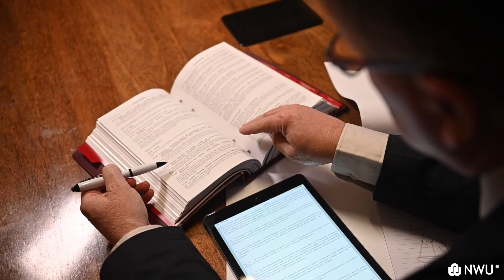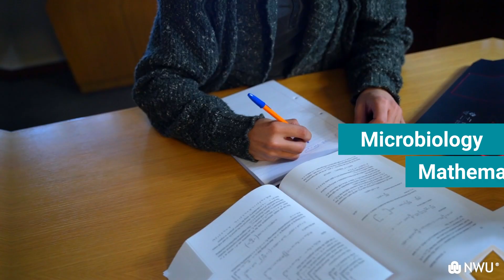NWU’s 8 faculties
At North-West University, we ignite minds.
We awaken purpose.
We equip explorers for a world that needs excellence.

Economic and Management Sciences is where tomorrow’s trailblazers learn to lead – developing practical solutions in economics, accounting, and entrepreneurship that shape industries and empower communities.

Education is reimagined here. From Foundation Phase to FET, we prepare future-ready teachers to transform classrooms across every language and culture, inspiring lifelong learning.

In Engineering, students don’t just solve problems – they rewire possibilities. Through smart, community-driven innovations, they build a better tomorrow, today.

Health Sciences bridges research and real life. From pharmacy and nursing to biokinetics, our programmes integrate science and care that heals and transforms.

In the Humanities, creativity meets purpose. Here, thinkers, communicators, and visionaries use graphic design, languages, and storytelling to connect people, cultures, and futures.

Law is more than justice. Our students become ethical guardians, equipped with constitutional literacy and compassion to champion legal transformation.

With Natural and Agricultural Sciences, we read the rhythms of the planet. From microbiology and mathematics to zoology and agriculture, we grow knowledge that sustains life and feeds the future.

Theology is a journey of compassion, where tradition meets innovation. Beyond the pulpit, we explore faith, meaning, and service in a rapidly changing world.

At NWU, your journey is rooted in care and excellence. Our programmes empower you to adapt, lead, and soar.

And it all starts here.
At North-West University.